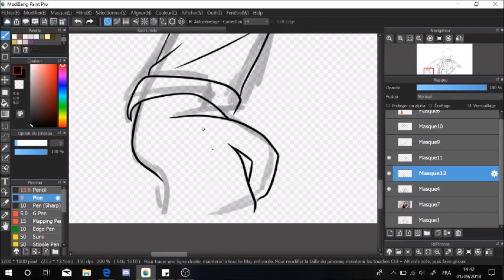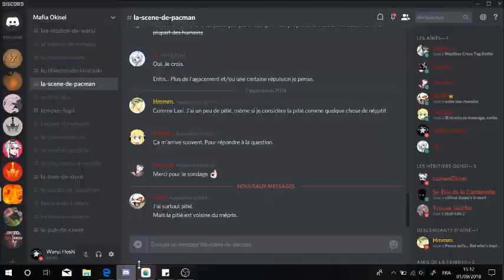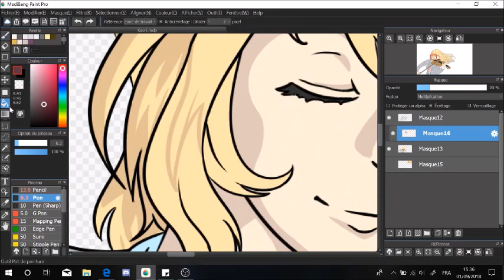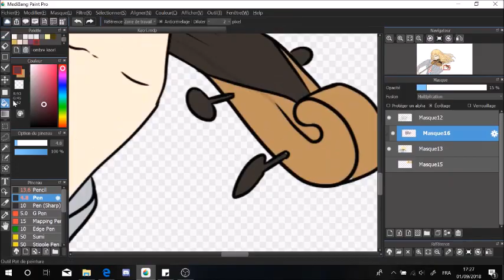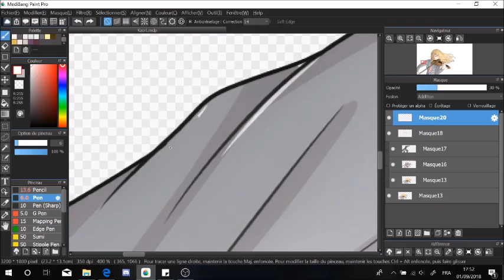Kaori - Your Lie In April ||SPEEDPAINT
Yup, it was a friend's b-day (last month, yes, I'm late) so I drew this for her ! Go check her amazing Deviantart

Plus I wanted to draw something about this fantastic manga and its lovely end (yes, I'm sadistic)

Your Lie In April by Naoshi Arakawa
Original musics from the anime